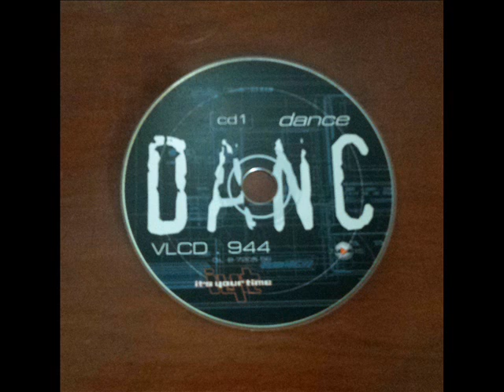JERRY DALEY - GOLD